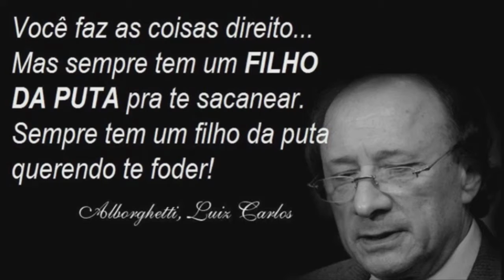Vlog #46 - Minimalismo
Isso significa que eu defendo o EMPOSTO MINIMO???